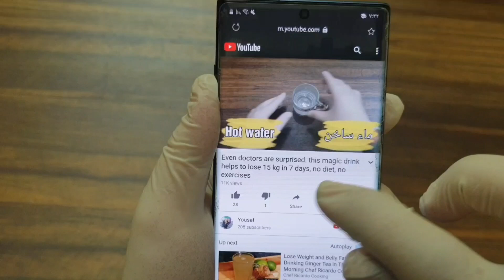The terrible recipe to lose weight and to melt belly fat and sides. Lose 7 kilos in a week, neither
Losing the abdomen and removing the belly fat in 3 days, no matter how large the belly fat is

  # Fat Burning # Weight Loss # Teeth # Recipes # Hair # Nose # Tongue # Hemorrhoids # Eyes # Liver # Stomach # Throat # Care # Whitening # Skin

  Any information on this channel is not intended or implied to be a substitute for health or professional diet advice, all videos found or available through this channel are for general information purposes only. Consult your doctor or seek medical attention before making any health or health decisions  Food